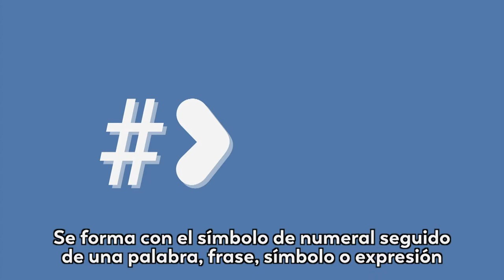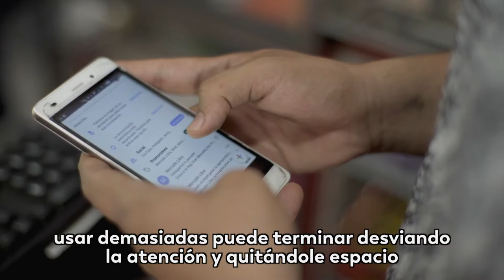Las 5 cosas que no sabías hace un minuto sobre el 'hashtag'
El pasado 23 de agosto se celebró el Día Internacional del 'Hashtag', también conocido como 'Etiqueta' en español; se forma con el símbolo de numeral seguido de una palabra, frase, símbolo o expresión para utilizarlo en las redes sociales y generar mayor impacto en la comunicación.